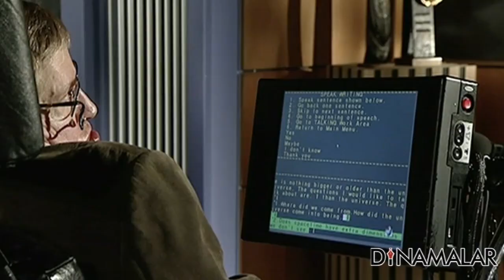Humans must leave Earth in 100 years : Stephen Hawking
Humans must leave Earth in 100 years to survive : Stephen Hawking For more videos